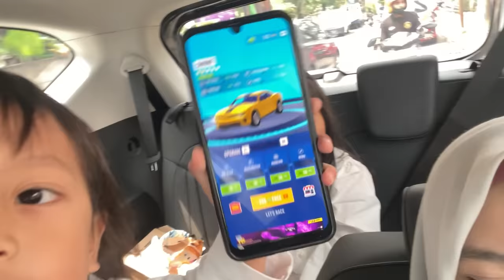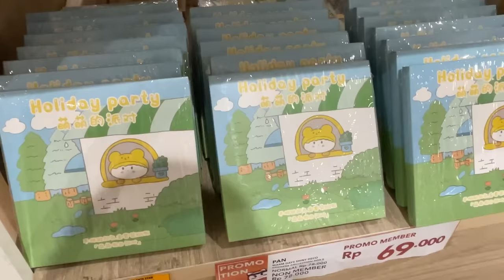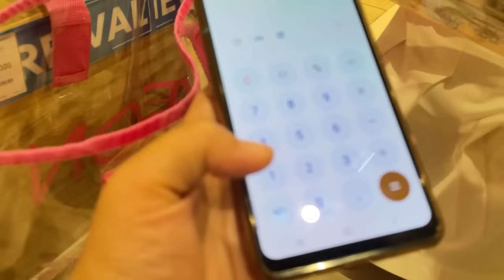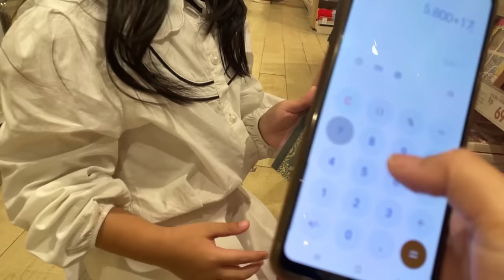🤣BORONG STICKER SAMPE DIMARAHIN MAMA | Journaling | Kawai Sticker | Ide Journal